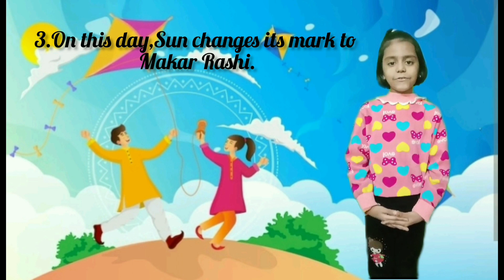10 Lines on Makar Sankranti in English/Essay on Makar Sankranti/Speech on Makar Sankrant in English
10 Lines on Makar Sankranti in English/Essay on Makar Sankranti/Speech on Makar Sankrant in English